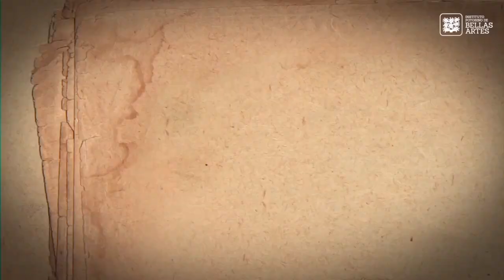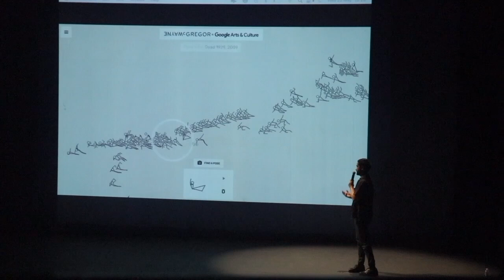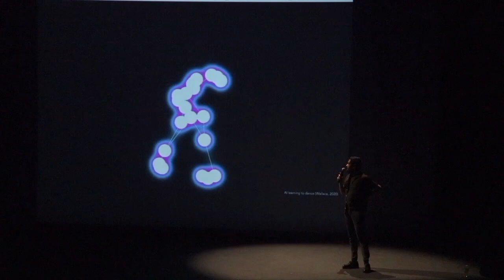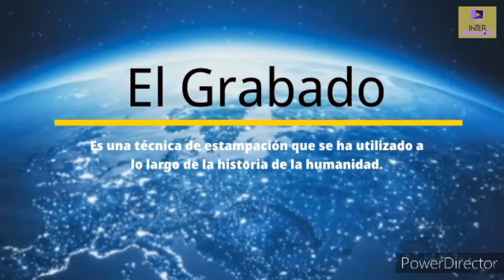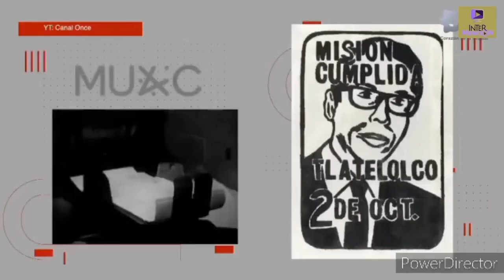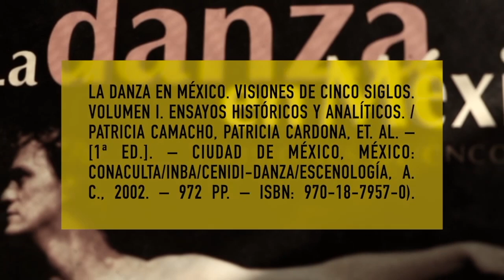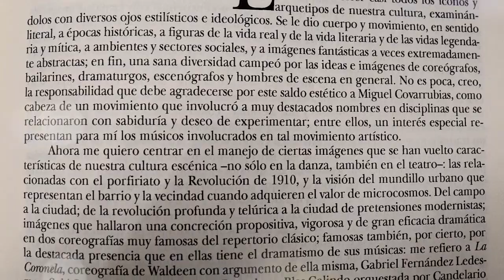Intermención 661 programa completo